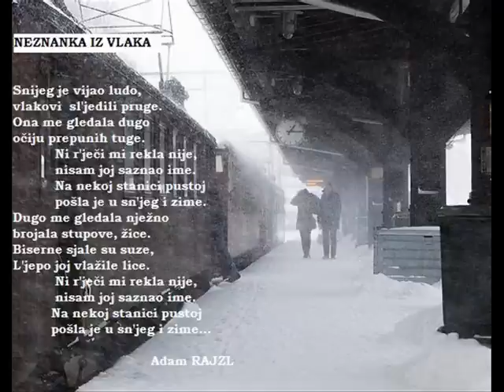Neznanka iz vlaka - Ante Toni Janković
Tekst: Adam Rajzl
Glazba: Ante Toni Janković